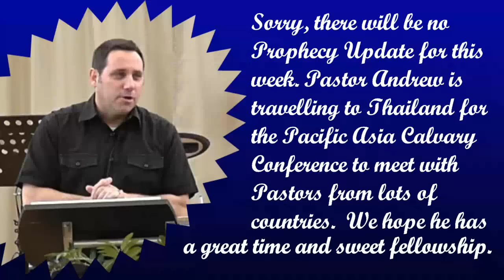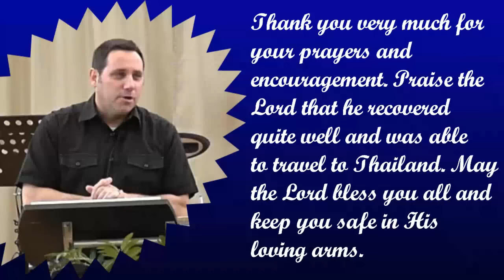SORRY THERE IS NO PROPHECY UPDATE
Pastor Andrew Russell is travelling to Thailand for the Pacific Asia Calvary Conference and is therefore not able to do a Prophecy Update. We thank all our Online Church for their prayers and encouragement for Pastor Andrew and we praise the Lord for his speedy recovery so he could travel to Thailand. May the Lord bless you all and keep you safe in His loving arms.